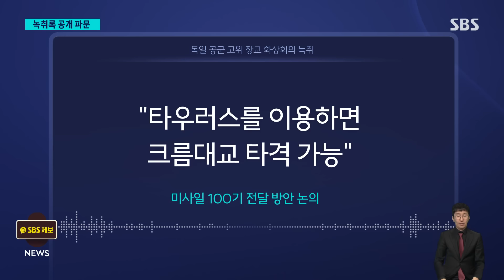'푸틴의 자랑' 등장하자…"교활한 계략" 러시아 발끈 / SBS 8뉴스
〈앵커〉

독일군이 장거리 미사일로 러시아의 크름대교를 공격하는 걸 논의했다는 녹취가 공개된 뒤 그 파장이 커지고 있습니다. 러시아는 비난에 나섰고 독일은 푸틴의 정보전이라며 반발했습니다.

파리 곽상은 특파원이 보도합니다.

〈기자〉

사거리 500km가 넘는 독일제 장거리 미사일 타우러스입니다.

대반격에 나선 우크라이나의 거듭된 지원 요청에도, 독일이 손사래 치고 있는 무기입니다.

우크라이나 국경에서 러시아 모스크바까지 직접 타격 가능해 전쟁에 휘말릴 위험이 있기 때문입니다.

지원 불가 천명과는 달리 물밑에서는 다른 논의를 했던 정황이 폭로됐습니다.

러시아 국영TV 편집장이, 도청된 독일군 지휘부 4명의 화상회의 녹취를 공개한 겁니다.

푸틴 대통령이 자랑해 온 러시아 본토와 크름 반도를 잇는 대교가 등장합니다.

회의 참석자들은 "타우러스를 이용하면 크름대교 타격이 가능하다"고 평가하고, 미사일 100기를 두 차례에 걸쳐 전달하는 방안 등을 논의합니다.

러시아는 자국 주재 독일 대사를 초치하는 등 발끈했습니다.

[세르게이 라브로프/러시아 외무장관 : 녹취 공개로 독일군의 교활한 계략이 만천하에 드러났습니다.]

숄츠 독일 총리는 민감한 회의가 도청된 건 심각한 사안이라며, 고강도 조사가 진행 중이라고 밝혔습니다.

독일 국방장관은 "푸틴의 정보전"이라고 반발했습니다.

[보리스 피스토리우스/독일 국방장관 : 우리는 단결해야 합니다. 분열은 푸틴이 원하는 것입니다.]

공개된 녹취록에는 또 영국제 스톰섀도 미사일과 관련해, "현장에 몇 명이 있다"며, 마치 영국군이 우크라이나에 배치된 것처럼 들리는 발언도 나옵니다.

영국은 부랴부랴 스톰섀도 운용은 우크라이나군이 맡고 있다며, 자국군 배치 의혹을 해명했습니다.

군사 전문가들은 유럽 각국의 우크라이나 지원을 저지하기 위해, 러시아가 도청 녹취를 공개한 것으로 의심하고 있습니다.

(영상취재 : 김시내, 영상편집 : 채철호)